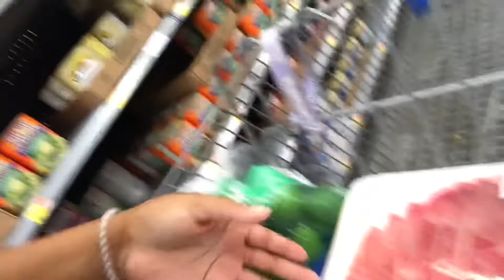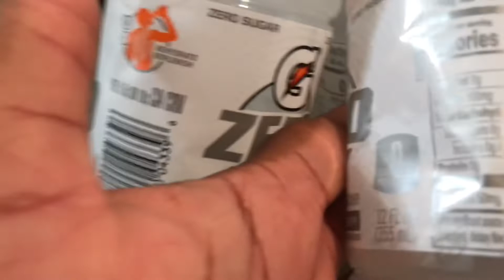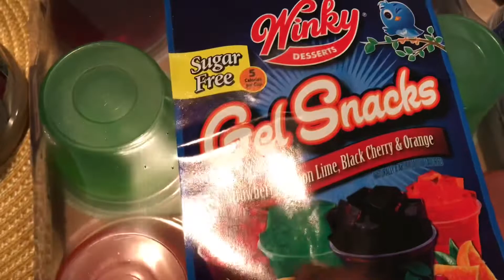🥺 THIS IS SO HARD 🥺